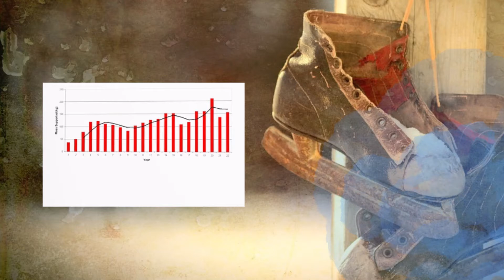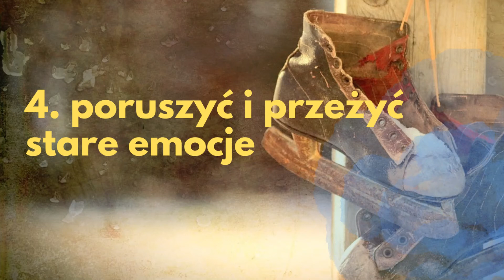łyżwy a awans zawodowy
Co mają wspólnego łyżwy z czasów dzieciństwa, o których nawet nie pamiętamy, z brakiem awansu zawodowego?

W filmie opowiadam o tym jak podświadome programy warunkują naszą rzeczywistość.

Nazywam się Sylwia Wawrzyniak, prowadzę procesy żywej transformacji w trakcie których namierzamy i uświadamiamy sobie podświadome wzorce, schematy, struktury, blokady, rany emocjonalne po to, by się uwolnić od ich wpływu, wyzwolić energię i wykreować nowy stan bycia.

Bo by czegoś nowego doświadczyć potrzebujesz się tym stać.